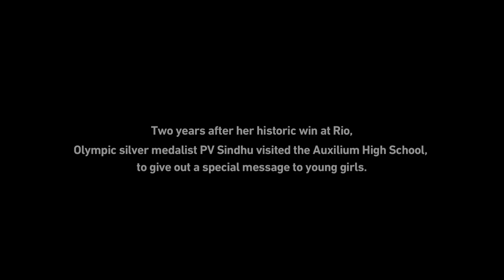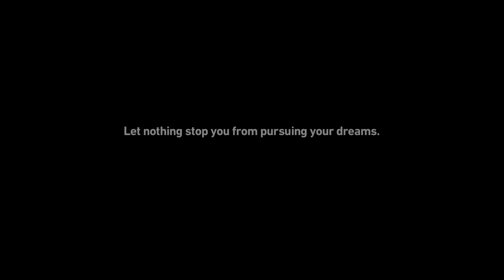Share your DreamsOfProgress with P.V. Sindhu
P V Sindhu visits her alma mater in Hyderabad! Standing amongst young girls, she pledges to follow her dream to be the WORLD NO. 1.
Here is your chance to share your own DreamsOfProgress with her! Share a picture/video of yourself, along with your DREAM on the Stayfree India Facebook page with DreamsOfProgress.
Lucky winners stand a chance to win a free 6-month supply of Stayfree on Amazon & be featured on the Stayfree India Facebook page.